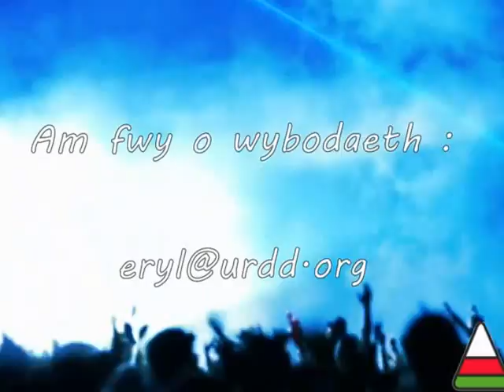Taith Sglefrio Ia, Canolfan Glannau Dyfrdwy